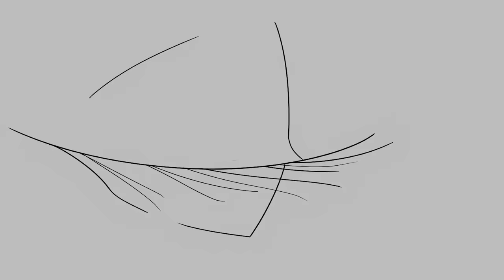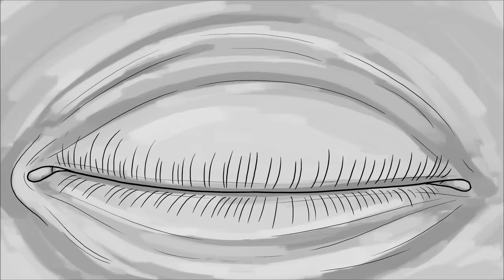CHILDREN OF BODOM - Hexed (OFFICIAL MUSIC VIDEO)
From Children of Bodom's 10th Studio Album, HEXED, out now via Nuclear Blast Records.

Created by students in the Bachelor of Design (Animation & Interactive Media) program at RMIT University in Melbourne, Australia

Directed by Lucas Cappy & James McIntosh

Animated by Zachary Bossie, Elizabeth Brown, Jordan Caine, Lucas Cappy, Claire Gibson, Cassidy Liddle, James McIntosh, Nathaniel Ng, May Nichols, Kate Schumann, Debrina Setiawan, Yifan Shi, Oscar Song, Jale Soysal, William Thomasz, Song Yingxue, Bao Yiquian

Produced by Aaron McLoughlin & Simon Norton